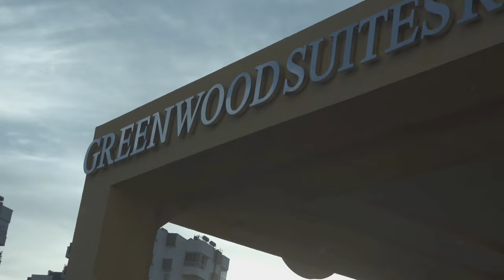Полный день в отеле " sherwood greenwood suits " vlog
С того момента, как вы приедете, ваши дни будут наполнены бесконечными удовольствиями. Ныряйте в бассейны, катайтесь с горок в аквапарке на пляже или занимайтесь чем-нибудь веселым с командой аниматоров. Всегда есть чем заняться
вкусная еда и много вариантов и вкуса. дружелюбный персонал с улыбкой на лице

Отеле в Анталии
отдых в турции
Отели в анталии 5 звезд все включено
Sherwood greenwood suites resort
antalya turkey
Holiday in antalya
family vlogs
Lifestyle vlog
Turkey all inclusive resortsтурция 2023турция сейчас
турция сегодня